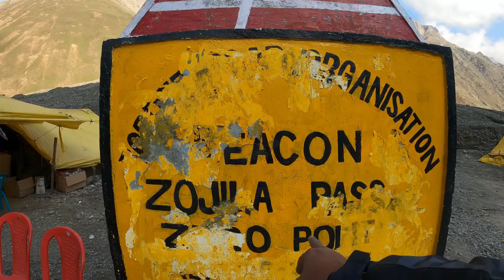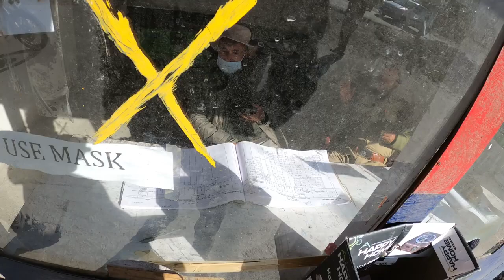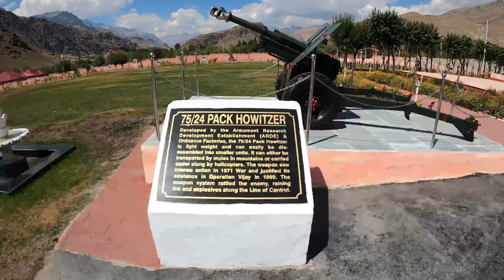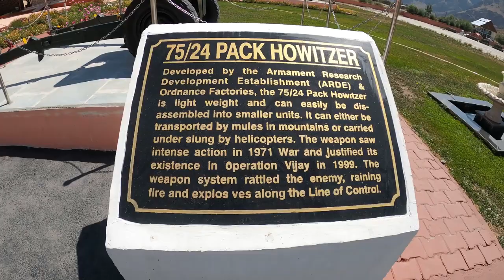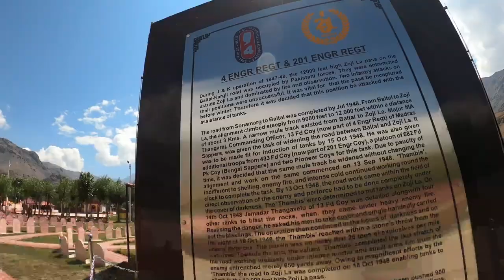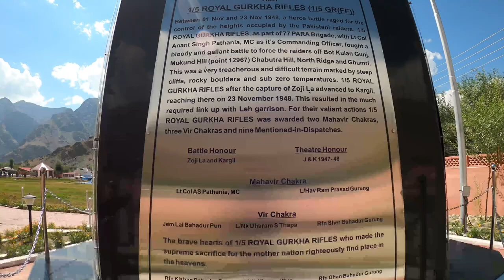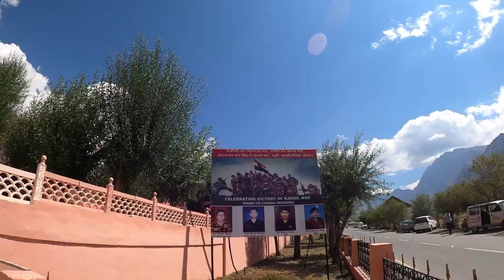We Reached Kargil War Memorial | Day 4 of ladakhtrip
We left from Zero point at Zojila Pass and crossed Drass covering 25km. Right after covering drass - we saw the board of KargilWarMemorial which was one of the most visit place in our list.

Do watch the part 1 of this video which we had shot until Kargil. Part 2 will come soon.

Primary Action Camera
Secondary Action Camera
Mobile Gimble
GoPro Mounts
Riding Jacket
Tank Bag
Air Cushioned Seat